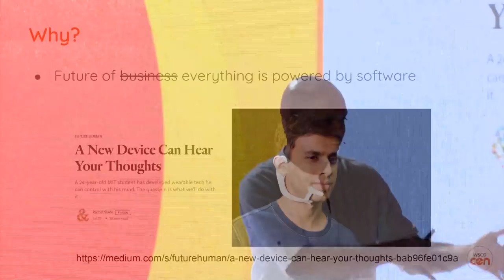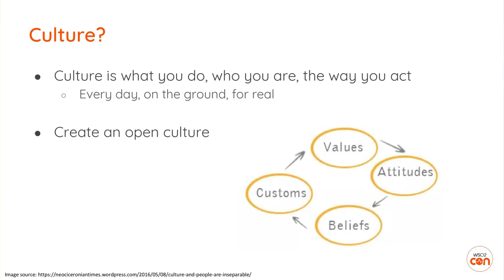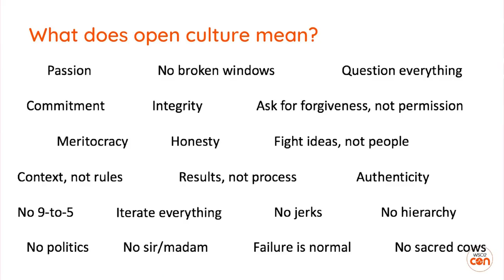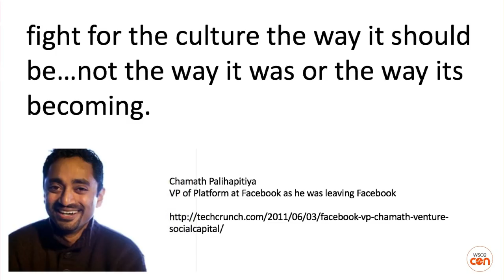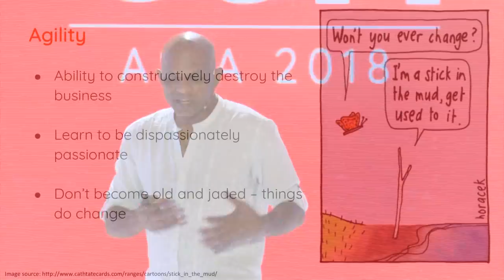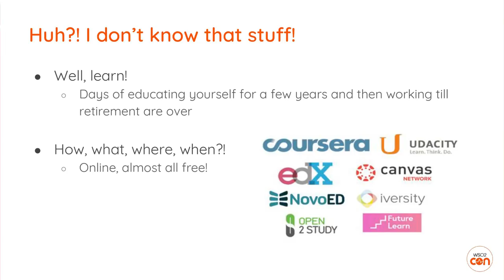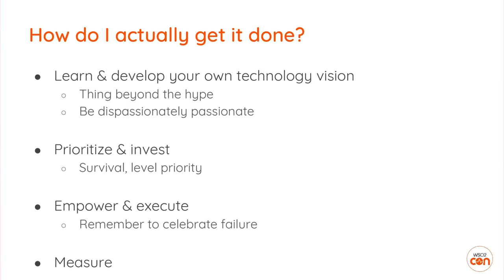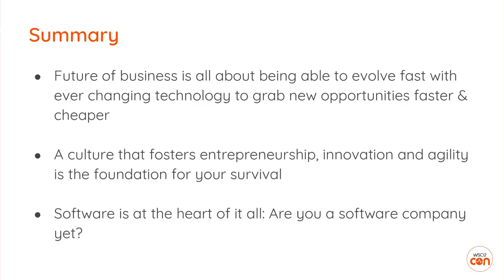Are You a Software Company Yet? WSO2Con Asia 2018